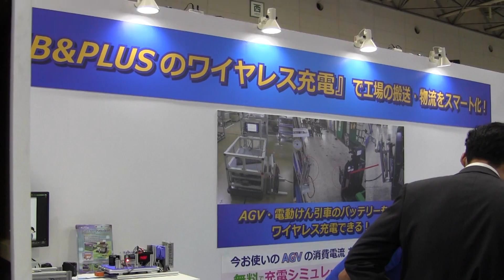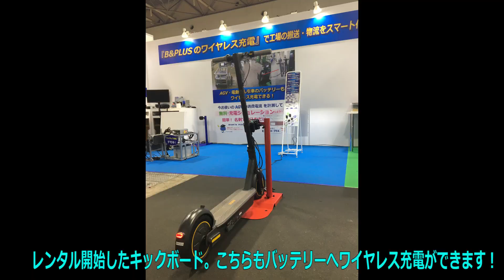WEB展示場：名古屋スマート工場EXPO♪（充電システム編）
お気軽にお問合せ下さい！